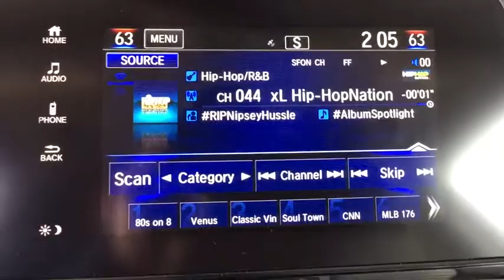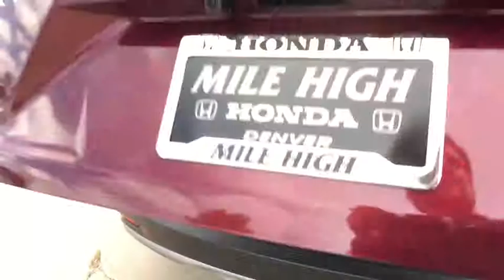2019 Honda CR-V Aurora, Denver, Highland Ranch, Parker, Centennial, CO 41733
Basque Red Pearl II New 2019 Honda CR-V available in Aurora, Colorado at

Scores 33 Highway MPG and 27 City MPG! This Honda CR-V boasts a Intercooled Turbo Regular Unleaded I-4 1.5 L/91 engine powering this Variable transmission. Wheels: 18 Alloy, Valet Function, Urethane Gear Shift Knob.* This Honda CR-V Features the Following Options *Trip Computer, Transmission: Continuously Variable w/Sport Mode, Tires: P235/60R18 103H All-Season, Tailgate/Rear Door Lock Included w/Power Door Locks, Systems Monitor, Strut Front Suspension w/Coil Springs, Steel Spare Wheel, Speed Sensitive Variable Intermittent Wipers, Sliding Front Center Armrest and Rear Center Armrest, Side Impact Beams.* Stop By Today *For a must-own Honda CR-V come see us at Mile High Honda, 2777 S Havana St, Aurora, CO 80014. Just minutes away!